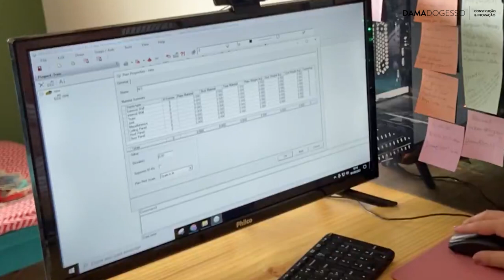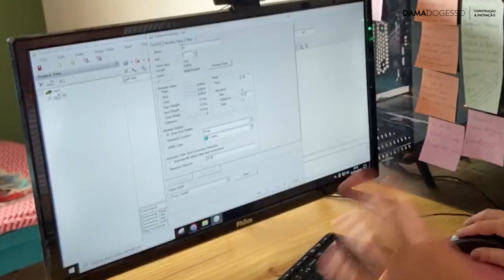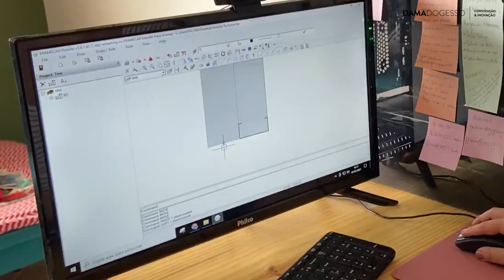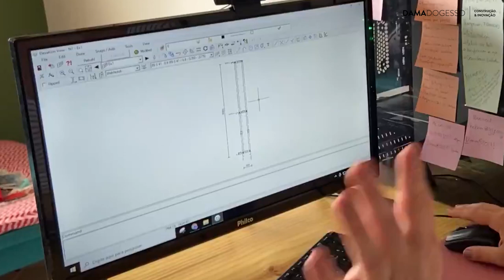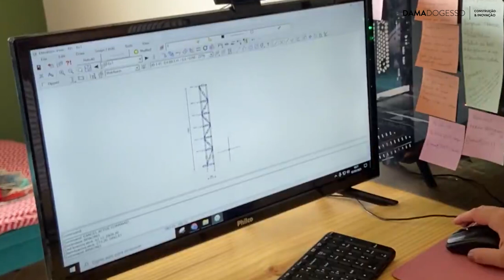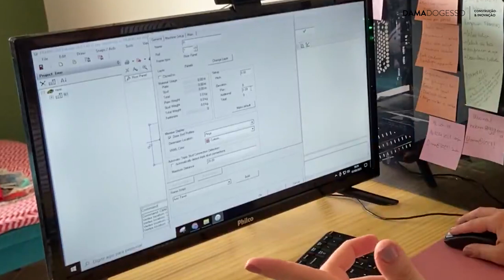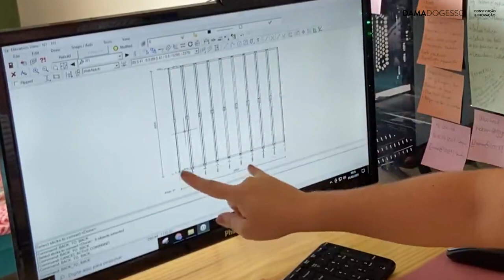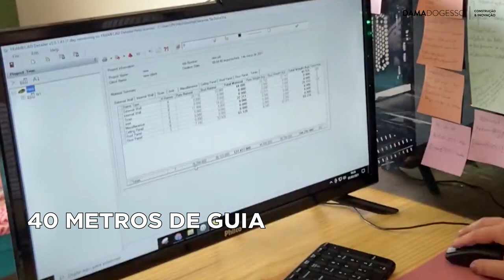COMO FAÇO MEUS PROJETOS DE STEEL FRAME- CONTEI TUDO!!